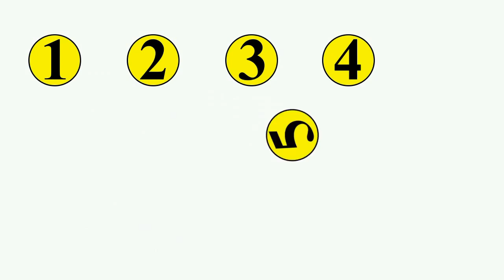garbage truck tow truck tractor learn number 1 to 10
KID TOY COMPANY 707 video channel is education and entertainment just for kids, toddlers, infants, preschool and kindergarten. This channel is dedicated to introducing basic learning for children with funny animated video of us in, arithmetic learning the alphabet, learning letters, geometric and color with 2D and 3D animation fun school cartoon. have fun and enjoy the view of our animated video, it's easy to understand and you can see the monster trucks, garbage trucks, police cars, police cars pull, timber trucks, timber ships, mini cars, crushing cars, monster trucks, monster jam, tractors and bulldozers.
Thanks for watching and do not forget to register and LIKE and SHARE You can see other videos we like freedom of action monster, monster trucks crush, monster truck stunts 2016, monster truck racing, monster truck adventure, destroying monster trucks, vans monster jump, monster trucks jumping over cars.